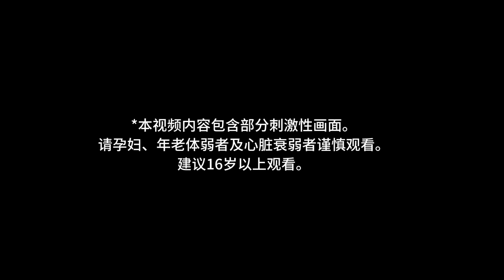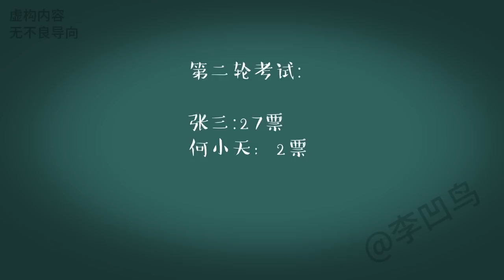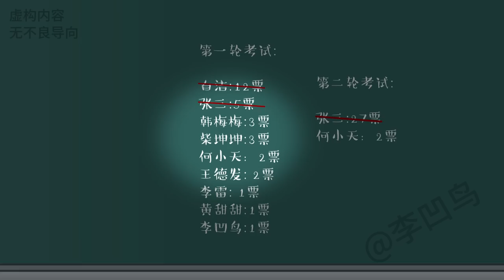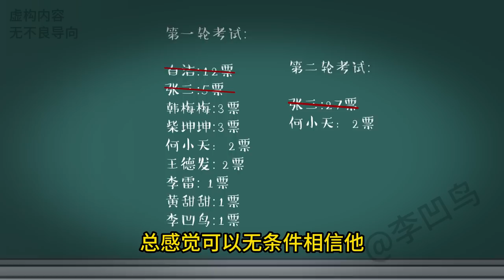【怪談系列 | 奪命考場遊戲 (1/2)】全班被困在考場，监考老师变成猛鬼，只有回答正確才能活···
內容簡介：
期末考試那天，我們全班都被困在了考場之中。
原本的語文試卷上，只剩下了一個問題:
「誰，是多出來的?」。
只有全班人的答案都正確時，我們才能活著離開這裏.

每周六更新，如果你喜歡這個故事，記得點贊留言告訴我，謝謝大家抽空來看動畫。